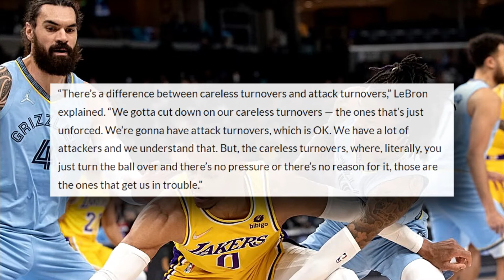Lakers News | LeBron James Slams Russell Westbrook For A Costly Blunder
On their terrible final offensive possession, the Los Angeles Lakers' dreams of taking their road game against the Memphis Grizzlies to overtime were dashed.

With little over 20 seconds left and the Lakers behind by three, Ja Morant intercepted a Malik Monk pass aimed for Russell Westbrook, forcing Monk to throw it back to LeBron. LeBron tripped and took a few dribbles before looking for Westbrook, who moved towards the baseline in a quiet manner.
Russ paused his cut and returned to the three-point line, trapping LeBron — probably due to the score line, though the Lakers didn't require a triple — and LeBron was stranded. He threw a ball to no one in particular, and it was intercepted by the Grizzlies. Ball-game.